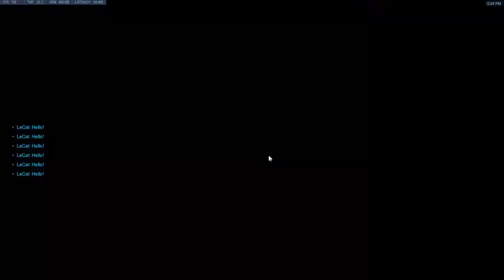Every Mercy Overwatch League Skin | Golden + Default Weapon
Hiya! Welcome to another video. This one took me a hot minute to edit and record with all the different skin changing, gun changing, etc. I will also be posting a few videos on the new Winter Wonderland event too that just dropped in Overwatch today! (12/10/19) Be on the lookout for some skin previews!